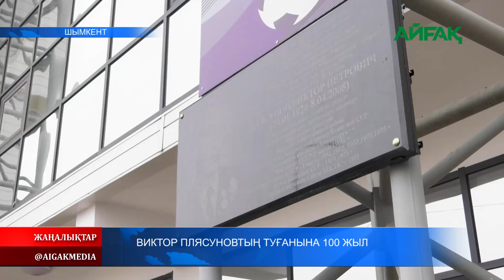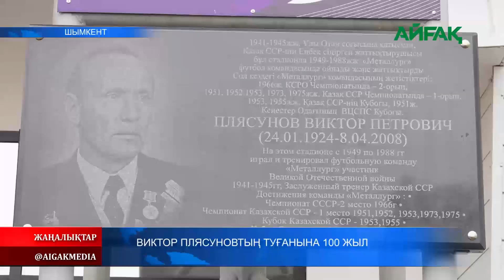25.01.2024 ж. ВИКТОР ПЛЯСУНОВТЫҢ ТУҒАНЫНА 100 ЖЫЛ